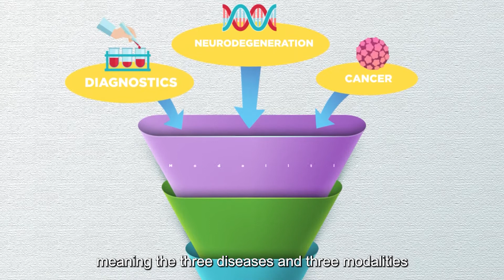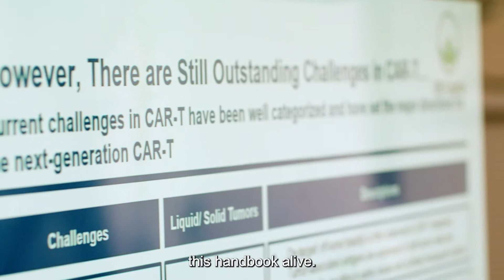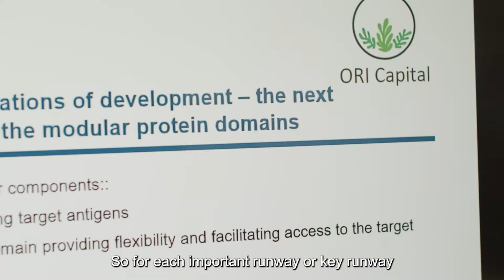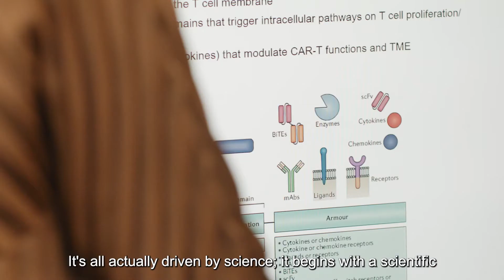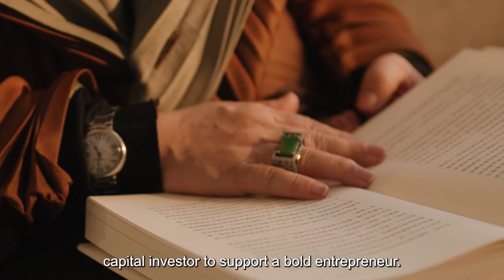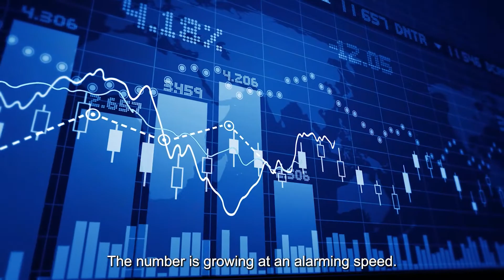Hi Beautiful Minds - Simone Song (FSDC Hong Kong Success Story Series)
Simone Song, Founder and Senior Partner of ORI Capital shares with Laurence Li, Chairman of FSDC her beautiful evolution from tumor battling to carrying out investment for saving lives, with scientific inspiration and entrepreneurial DNA comes from her parents, and the help of both Artificial and Human Intelligence.

ORI Capital is a venture capital firm focused on investing in innovative companies in healthcare industry globally. It aims to be financially successful and socially impactful by battling the three largest diseases, namely cancer, metabolic conditions causing acute diseases such as heart attack and stroke, and neurodegenerative diseases such as Alzheimer's or Parkinson's.

00:13 - HI BEAUTIFUL MINDS
00:53 - My Inspirational Parents
01:34 - Trigger to ORI Capital Establishment
03:39 - Modern Way of Living and Working
04:22 - Artificial Intelligence
09:29 - Missing Link of the Industry in HK
11:13 - Human Intelligence
16:28 - 3 Words to Describe HK
17:15 - Facts About Me